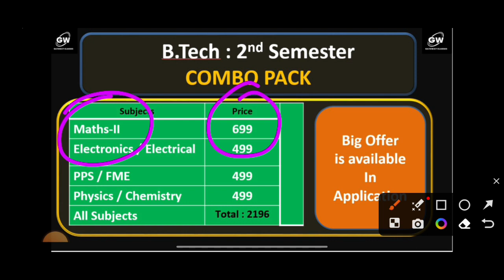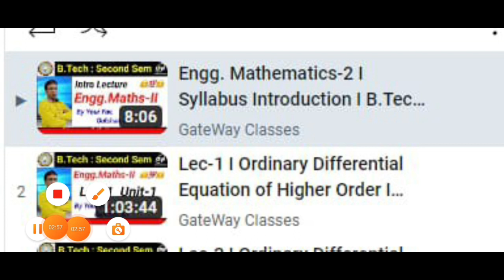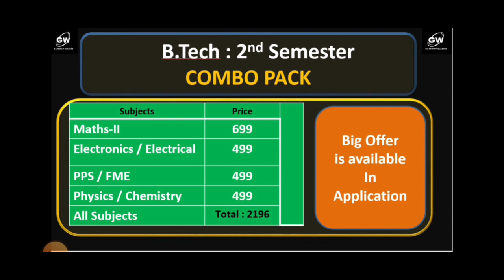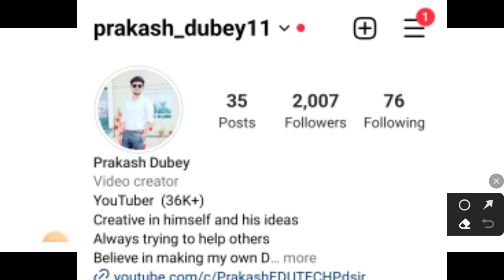Aktu COP kaise clear kare / aktu latest news / aktu COP result / aktu exam news / AKTU news today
Aktu Carryover paper kaise clear kare / aktu latest news today / aktu result result / aktu exam news

aktu
aktu news
aktu
aktu latest news today
aktu result

Full Course Link : Electronics Engg. by Vimal Sir

Full Course  link : Electrical Engg.

Full Course  link : Engg. Physics

Full Course  link : Engg. Chemistry

Full Course Link : Engg. Mechanics